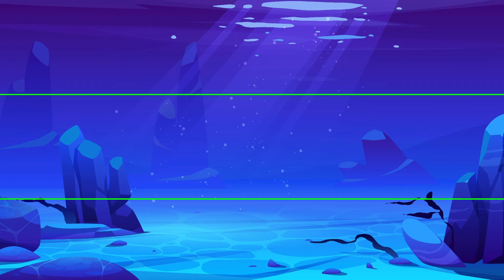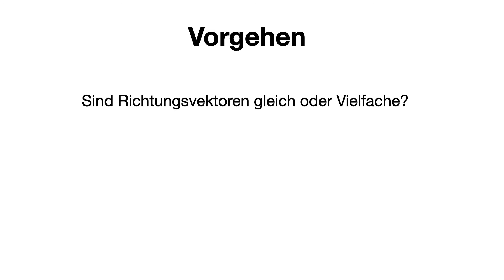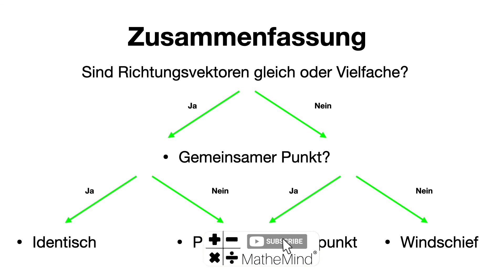Lagebeziehungen von Geraden im Raum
In diesem Video zeigen wir euch die Lagebeziehungen von Geraden im Raum!😍💪

0:00 Intro
0:11 Erklärung
1:03 Vorgehen
2:03 Zusammenfassung